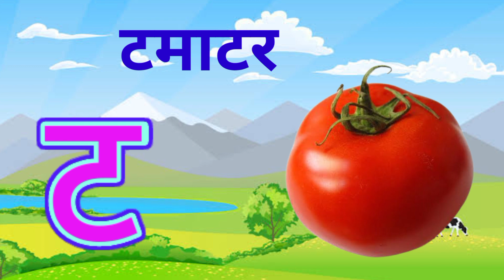क से कबूतर ख से खरगोश,अ से अनार, हिंदी व्यंजन, अ आ इ ई, क ख ग घ, बालगीत, k se kabooter, a se anar